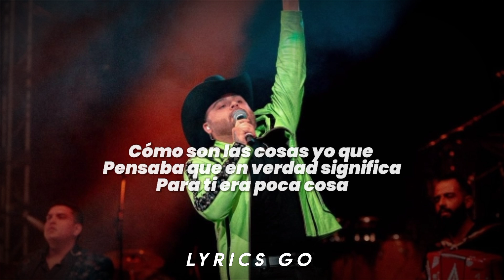Te Logré Olvidar - Gerardo Ortiz (LETRA)